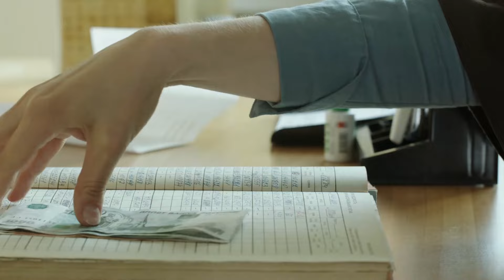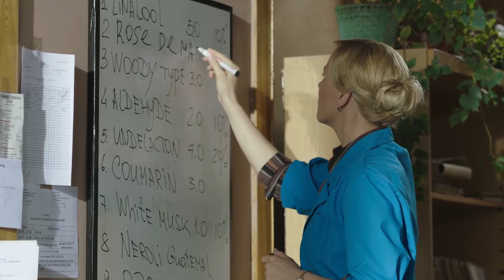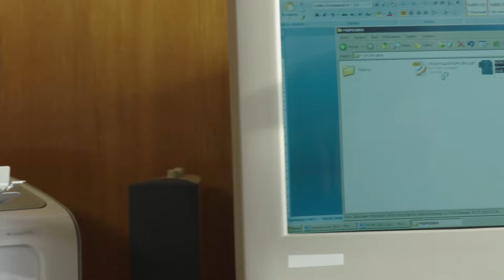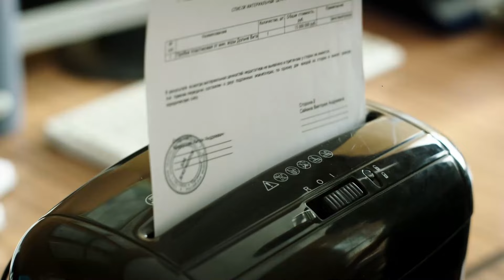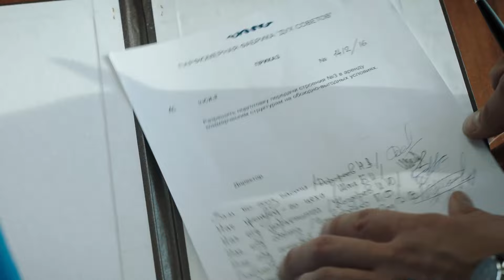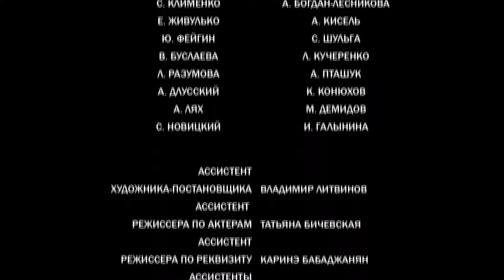مسلسل عطر الحب.. الجزء 1 - دراما رومانسية روسية مدبلجة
يتنافس ناتاليا وإيليا على منصب مدير مصنع عطور إقليمي. لكن مع مرور الوقت، ينمو شعور رومانسي بينهما بدلاً من التنافس.. تلهم ناتاليا إيليا ليثق بمشاعره، بينما يدفعها إيليا للإيمان بنفسها وقدراتها.. يخلق حب ناتاليا وإيليا عطراً فريداً من نوعه يُسمى "عطر الحب".. يرمز هذا العطر لشغفهم وحزنهم لفراقهم المؤقت.

تقدم لكم قناة “يلا دراما” مجموعة واسعة من أقوى المسلسلات التلفزيونية الروسية الأعلى تقييمًا باللغة العربية.

يمكنكم متابعة الحلقات الجديدة كل اثنين الـ 7 مساء بتوقيت السعودية